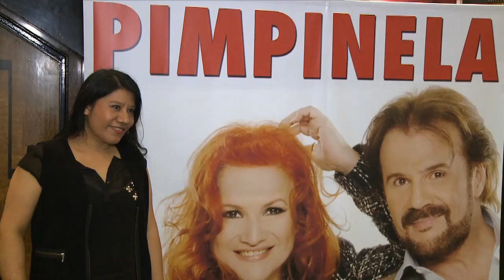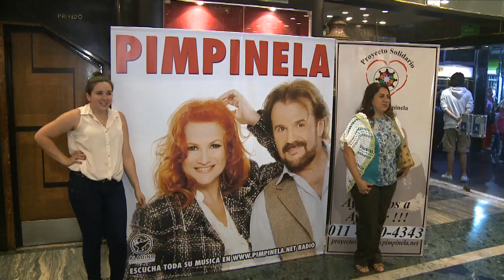Pimpinela presenta su show “Íntimo y secreto” en el teatro Ópera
El dúo musical de los hermanos Lucía y Joaquín Galán presenta este fin de semana en el teatro Ópera de la ciudad de Buenos Aires su show “Íntimo y secreto”.

“Los Pimpi” están de festejo ya que hace poco celebraron 30 años con la música en el exterior y en en el país llevan casi 33.

“Los escucho desde que era chiquita porque mi papás me los hicieron escuchar”, dijo una fiel seguidora a Télam sobre el dúo musical, mientras que otra contó que “hace 30 años que estoy casada y con mi marido los seguimos desde novios”.

En tanto, emocionada hasta las lágrimas una fanática aseguró que “los amo muchísimo y son mis ídolos”. El tema más elegido por el público fue el clásico 'A esa'.